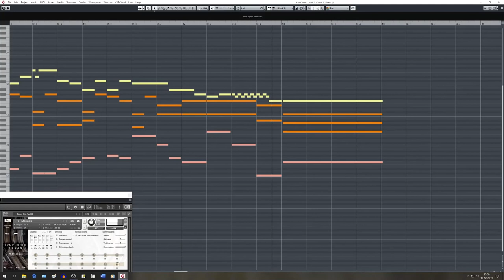Fughetta for Organ || by SPITFIRE AUDIO SYMPHONIC ORGAN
My 3 part Barogue Fughetta, in f minor, performed on the Rugby School pipe organ (organ sampled by the London based Spitfire Audio). The reverb I used is the 'Chathedral 2' preset from the Fabfilter Pro Reverb, with a reverb time of 7 seconds.
The Rugby School Chapel organ is a monstrous, 3,721-pipe, cathedral-sized organ.